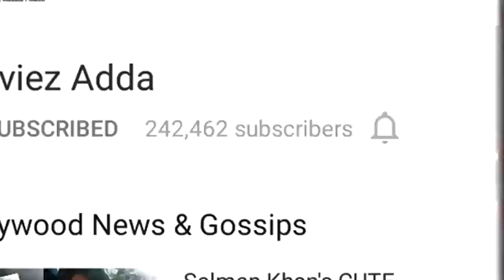Alia Bhatt In Shahrukh Khan's Dwarf Movie | CONFIRMED